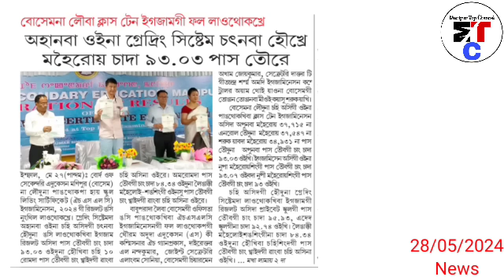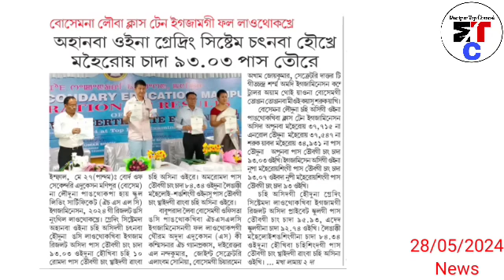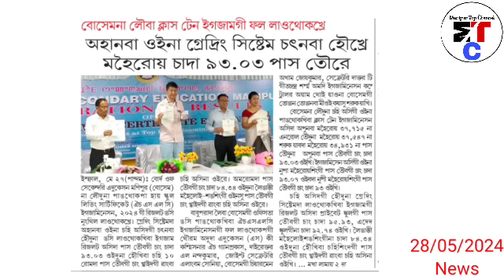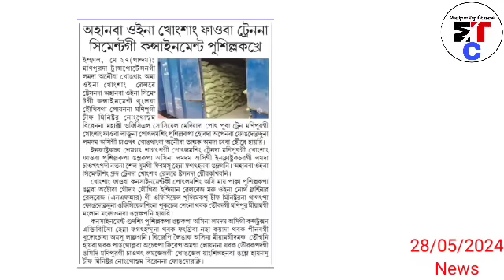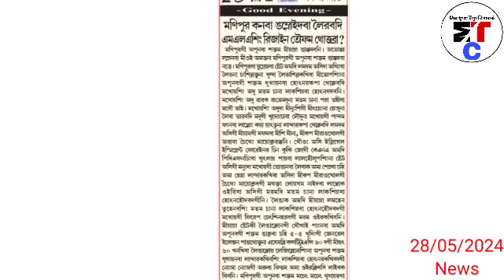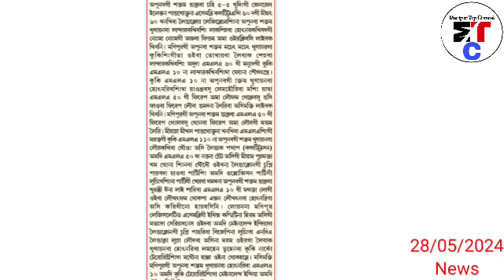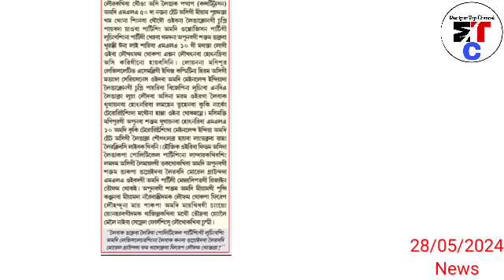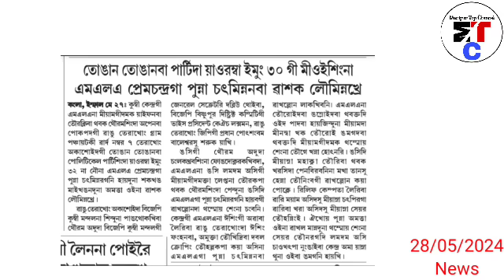28thMay.Ayuk-Sabak phaklakli 🔥Kuki MLA 10 da Langtaknaba wahang leiraklibani, Manipur kanba Ngamloi